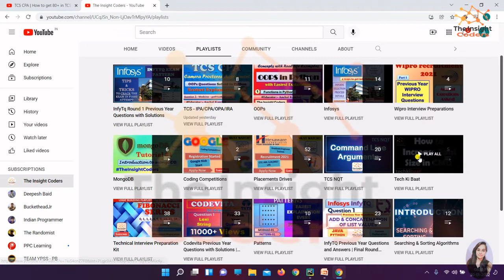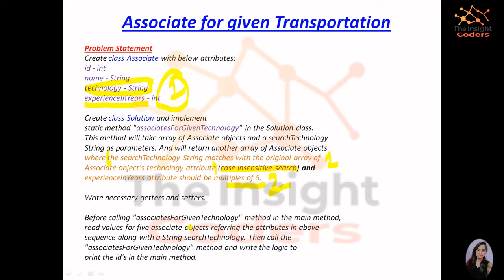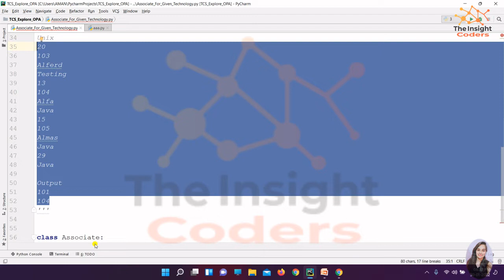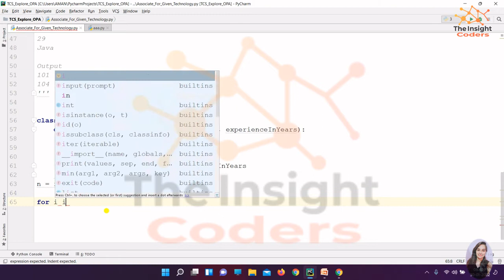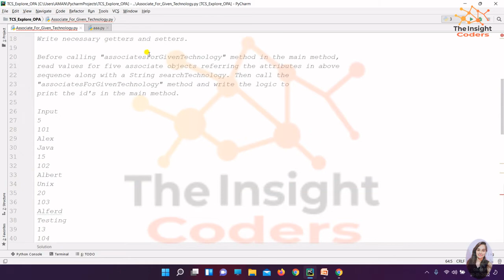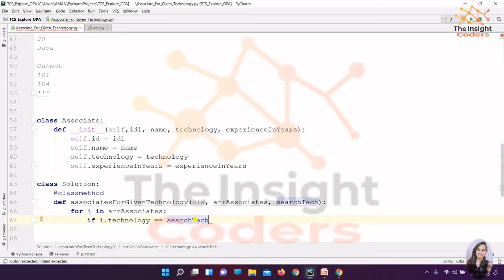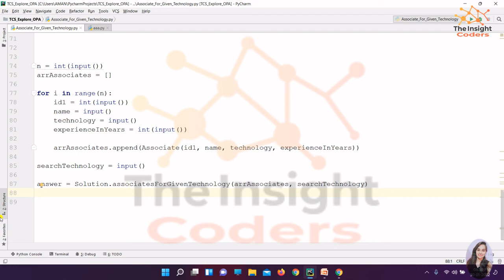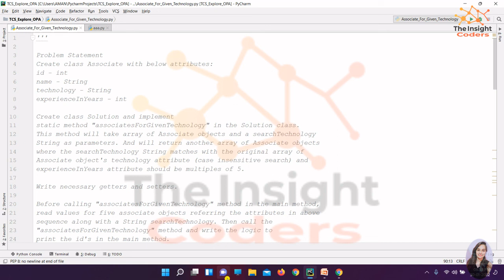TCS CPA | IPA | PRA | How to get 80+ in TCS CPA? | OOPS Python Solution | Hindi | Video - 6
This video is a hands-on video for u to get a better understanding of the approach that how should u solve the OOPS questions in TCS CPA or TCS PRA. This is a step by step explanation for the question.

Hope this is benificial for u guys!! All the very best for your exam.